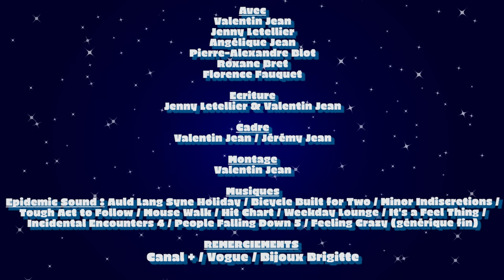Les Princesses du Shopping - Le Monde à L'Envers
🎬 FACEBOOK : Le Monde à L'Envers

Avec
Valentin Jean
Jenny Letellier
Angélique Jean
Pierre-Alexandre Blot
Roxane Bret
Florence Fauquet

Écriture
Jenny Letellier & Valentin Jean

Cadre
Valentin Jean & Jérémy Jean

Son
Jérémy Jean

Maquillage
Angélique Jean

Remerciements
Canal +
Le magasin "Bijoux Brigitte" à Alençon
Le magasin "La Vogue" à Alençon